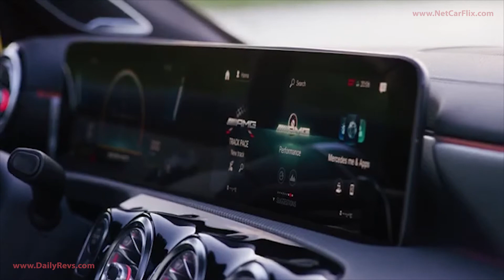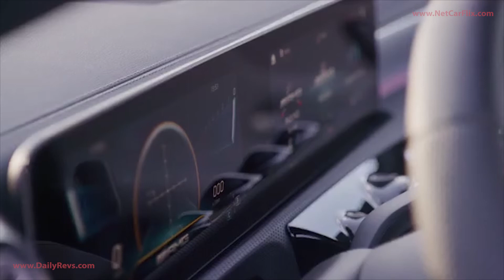Mercedes Benz AMG CLA 35 4MATIC Shooting Brake Footage | Interior and Exterior Design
for the latest HQ Images of your favorite car!

for the hottest car news in the car industry.

Mercedes-Benz CLA35 AMG 4Matic Shooting Brake

Already the fifth model in the compact class, the new CLA35 4MATIC Shooting Brake is the latest point of entry to the world of Mercedes-AMG. The five-door model combines the powerful proportions of a sporty coupé with the decisive extra functionality thanks to the extended roof, the large tailgate, the wide load compartment opening and the variable interior. The agile high-torque 2.0-litre four-cylinder engine delivers 225 kW (306 hp), which is variably distributed to the front and rear axle via the 7-speed dual-clutch transmission and the AMG Performance 4MATIC all-wheel drive. The sporty performance (acceleration 0-100 km/h in 4.9 seconds) is coupled with an increased amount of space for luggage or sports and outdoor equipment.

"The new CLA35 Shooting Brake, with its expressive design, the agile vehicle dynamics and the flexible load compartment is an attractive alternative for young customers who lead an active life with various leisure activities. With the Shooting Brake we are offering these individualists access to the exciting world of AMG Driving Performance, which is tailored to their specific requirements", says Tobias Moers, Chairman of the Management Board of Mercedes-AMG GmbH.

With sports car genes: the exterior design

The design with its elongated bonnet including power domes, broadly sculpted wheel arches, a slim waistline, compact greenhouse and width-accentuated tail end displays clear sports car genes. The AMG-specific radiator grille with its twin louvre and the AMG Line front apron with flics around the air inlet grilles as well as the front splitter and the inserts on the louvres on the outer air inlet grilles in silver chrome are characteristic elements of the "35" models and are thus also among the distinguishing features of the Shooting Brake.